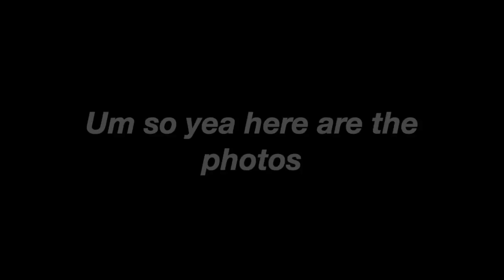hey hey hey it’s traditions day! |DCP Spring 2019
YA GIRL IS OFFICIALLY A CAST MEMBER! Oh and I cried three times!
Life is crazy!
Also there is a typo in this video! If you can find it you have the right to roast me in the comments

(I'm still learning how to vlog bare with me please and thank you.)

♊︎ Music ♊︎